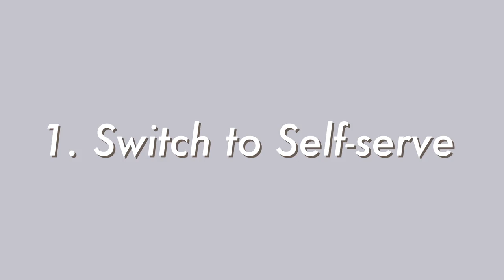TOP TIPS FOR SELLING PRODUCTS ONLINE FOR 2018 | Shopify Money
Camera: Sony a7 Markii
Stabilizer: Zhi Yun Crane
Lens: Sony f1.8 35mm
Mic: Rode Videomic Go
SD Card: Lexar SDXC Class 10 64 GB
Editing Program: Adobe Premiere Pro